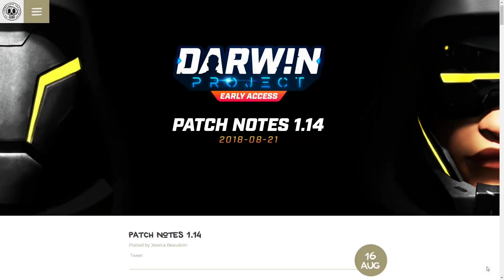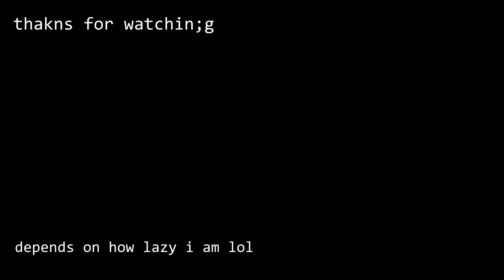hook infomercial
this video was meant to be longer, might make an analysis video of the hook in the future, but who knows man.

slapcity - ruins orchestral
slapcity - blobbers
pokemon stadium - cleffairy says (percussion)
pokemon stadium - cleffairy says (correct version)